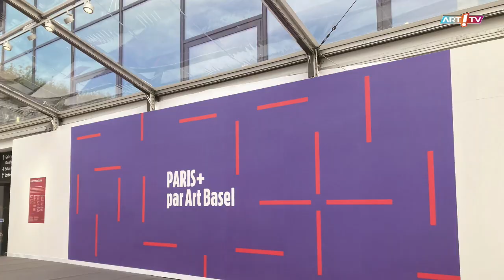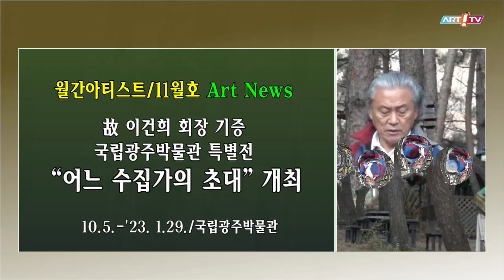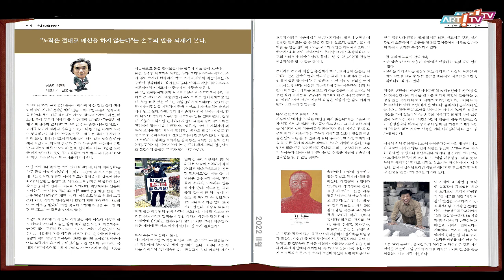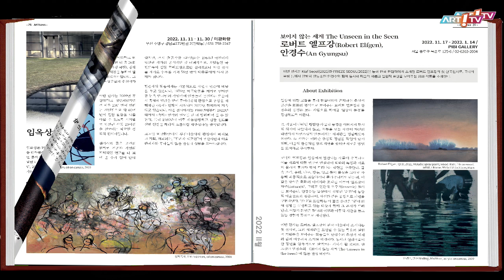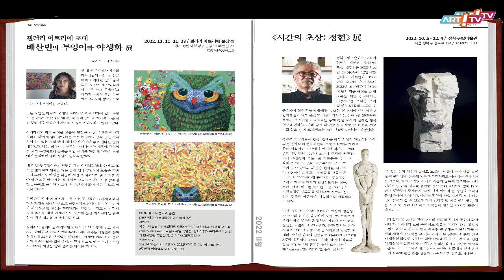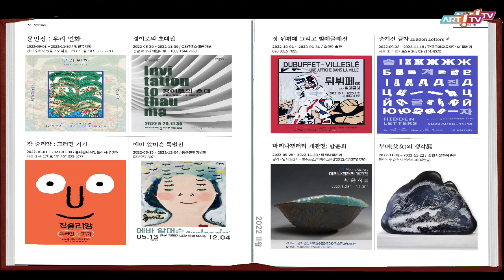미술전문방송 아트원TV / 11월 전자북(e-book) / 오디오북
- 11월 전자북(e-book)
- 2022. 11.